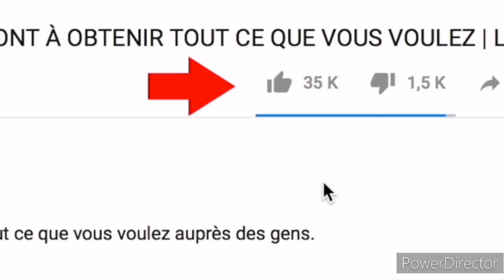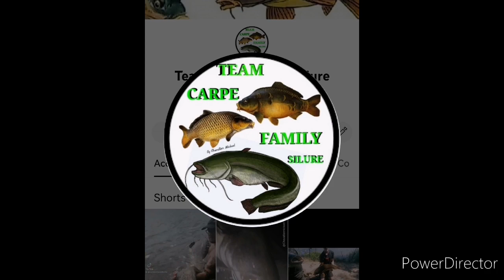Le Silure à la Bouée